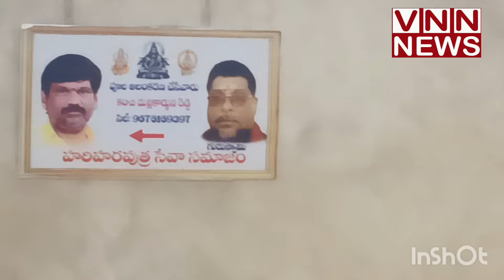శ్రీ కన్యకా పరమేశ్వరి దేవస్థానంలో జరిగే కార్యక్రమాలను విజయవంతం చేయండి.: కోట గురుబ్రహ్మం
దేవీ నవరాత్రుల సందర్భంగా శ్రీ కన్యకా
పరమేశ్వరి దేవస్థానంలో జరిగే కార్యక్రమా
లను వీక్షించి భక్తులు అమ్మవారి కృపకు
 పాత్రులు కావలసిందిగా కోరుతు
న్నాం.: ఆలయ చైర్మన్ కోట గురుబ్రహ్మం